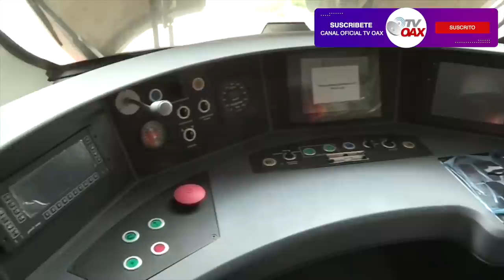😮Se alistan varias obras para su inauguración en el 2022.Mira asi avanzan los proyectos.11 de Julio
Presidente de Mexico sigue avanzando con los megaproyectos de obra. Avances de obra 11 de Julio 2022
Intro 00:00
Lista de Obras 00:44
TrenMaya 4:21
Presa Santa Maria 6:03